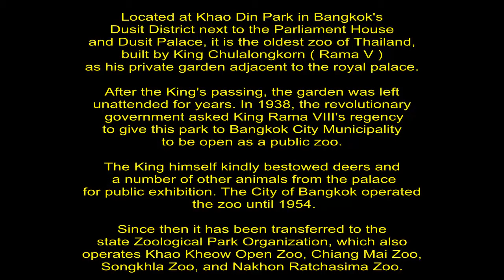Dusit Zoo, Khao Din Park, Rama V Road, Chitralada Sub district, Bangkok, Thailand. ( 10 )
Dusit Zoo, or 'Khao Din', is a fully-function animal park with facilities such as an animal hospital, zoo museum and educational centre, sightseeing train, activities ground and canteen. It houses some 1,600 domestic and international animals, including albino barking deer and white Bengal tigers. Covering a total area of 188,800sqm, Dusit Zoo was Thailand's very first zoo and has been around for more than 60 years. It sits in the midst of Bangkok’s administrative centre, surrounded by important landmarks such as The Ananta Samakhom Throne Hall, Parliament and Chitralada Palace ( King Rama IX’s official residence ).
Animals from far and wide are featured at Dusit Zoo. Different types of monkeys, hippopotamus, alligators, tigers, and lions together with rare breeds (for Thailand) such as penguins, camels, wallabies, and kangaroos are kept here. Some other highlights include African Savanna, an area where giraffes, ostriches, and zebras roam, Nocturnal House, Reptile House, Pheasants Aviary, Hawks Exhibit, Elephants House, and an impressive Play Land, where many rides are available for your children's laughs and giggles.  The park also features an impressive lake, and at a very small fee, you can enjoy boat peddling and feeding the fish at the same time. There’s even a World War II underground shelter near the hippopotamus habitat – a good diversion for those interested in a bit of Thailand’s WW II history.
Highly recommended is the Food Centre, a large and convenient cafeteria where a great variety of local dishes and desserts can be enjoyed. There are also a 7-Eleven, a KFC, a Mama ( instant noodles ) stand, ice cream parlours and refreshment kiosks dotted around the zoo. You can even bring your own food and have a picnic as there's plenty of shady gardens and benches. The park features a large man-made lake in the middle, and various animal zones are placed around it. Large trees and manicured greenery line both sides of the path, providing shaded resting areas throughout. Upon paying the admission fee, you will receive a map detailing all the main attractions and facilities. Dusit Zoo is expansive, so if you have limited time, it's a good idea to pick out your areas of interest from the map and go straight to these places. Alternatively, for a quick observation, hop on the tram ride, a mini-train that takes you around the park in a breezy 20 minutes. If time is not your concern, an easy stroll in a clockwise direction is a guarantee that you'll see everything the park has to offer.
Foreigners - 150 Baht for Adults - 70 Baht for Children